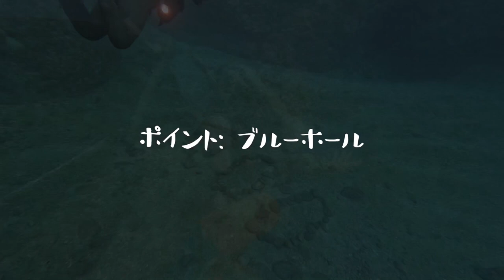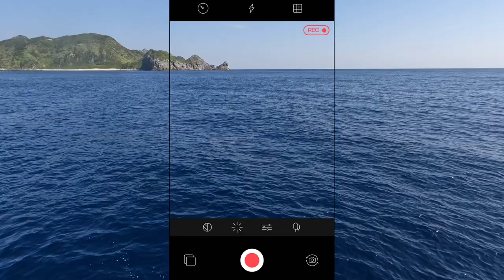[沖縄 OKINAWA] Cavern diving & Surprise Whale Party!🥳🐋🐋🐋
PLACE I TONAKI, OKINAWA, JAPAN
DATE I 21 January 2023
Video by YOBI(GOPRO10), JISOO(GOPRO8), JURI, 막내, 새미, 연누
Edited by YOBI
Diving shop at HONGSTAR DIVE